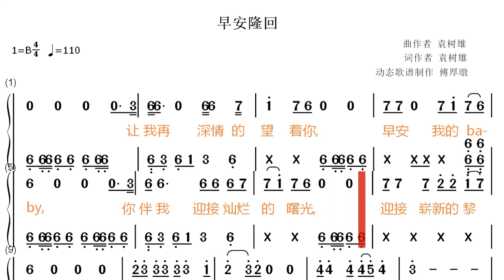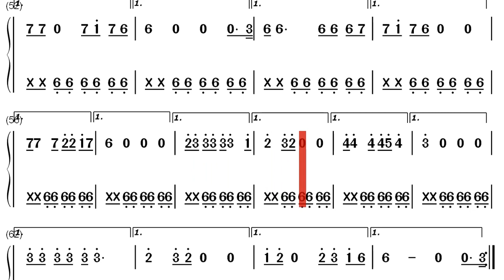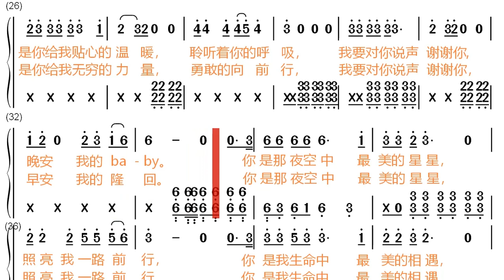早安隆回 袁树雄演唱 动态歌谱伴奏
这个视频是将我制作的《早安隆回》的动态歌谱作为袁树雄的歌声的伴奏，《早安隆回》是一首最近超级火爆的歌曲。如果你需要《早安隆回》的伴奏，《早安隆回》的动态歌谱（另外一个视频）就是一个非常好的伴奏。
本频道是我自己制作的动态歌谱的频道，主要是简谱动态歌谱，也有五线谱动态歌谱；主要是中文歌动态歌谱（包括大陆、台湾、香港歌的动态歌谱的），也有英语歌的动态歌谱。本频道还有以我自己制作的动态歌谱作为些中英文歌的原唱伴奏的视频，供广大的歌友欣赏。
看着动态歌谱，听动态歌谱发出的伴奏，是学歌的最好方式。如果你需要我的频道已有的动态歌谱作为你唱歌的伴奏、或作为你学新歌的工具，请订阅我的频道，请点赞，请Email告诉我，我会将你需要的动态歌谱伴奏视频和伴奏音频发给你。本频道的动态歌谱视频在我的动态歌谱公开发布时已积累了一些，但还不多，但我会一步步增加。争取在不太长时间内，做成一个较大的动态歌谱库。
為了讓大陸、香港和臺灣的歌友也能流暢地閱讀我的視頻資訊，下面我再用中文繁體提供我的視頻資訊。
這個視頻是將我製作的《早安隆回》的動態歌譜作為袁樹雄的歌聲的伴奏，《早安隆回》是一首最近超級火爆的歌曲。如果你需要《早安隆回》的伴奏，這個歌的動態歌譜（另外一個視頻）就是一個非常好的伴奏。本頻道是我自己製作的動態歌譜的頻道，主要是簡譜動態歌譜，也有五線譜動態歌譜；主要是中文歌動態歌譜（包括大陸、臺灣、香港歌的動態歌譜的），也有英語歌的動態歌譜。本頻道還有以我自己製作的動態歌譜作為些中英文歌的原唱伴奏的視頻，供廣大的歌友欣賞。
看著動態歌譜，聽動態歌譜發出的伴奏，是學歌的最好方式。如果你需要我的頻道已有的動態歌譜作為你唱歌的伴奏、或作為你學新歌的工具，請訂閱我的頻道，請點贊，請Email告訴我，我會將你需要的動態歌譜伴奏視頻和伴奏音訊發給你。本頻道的動態歌譜視頻在我的動態歌譜公開發佈時已積累了一些，但還不多，但我會一步步增加。爭取在不太長時間內，做成一個較大的動態歌譜庫。